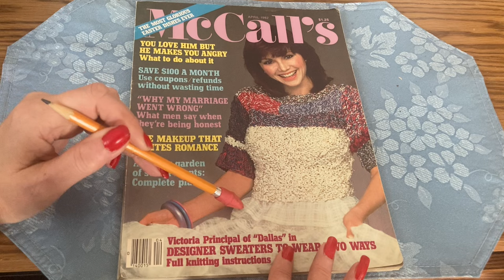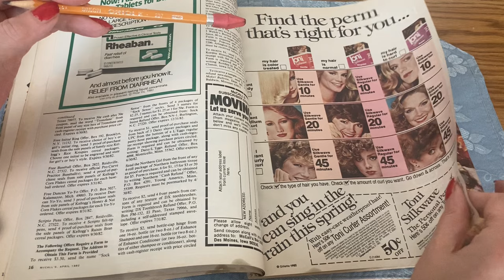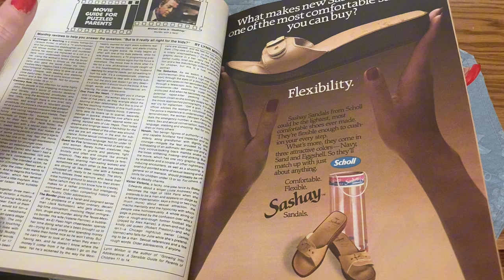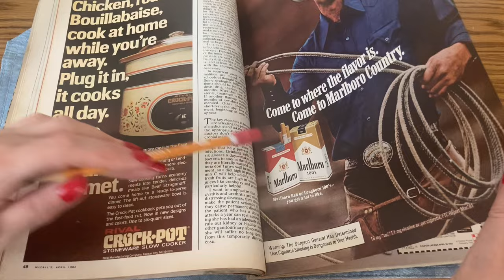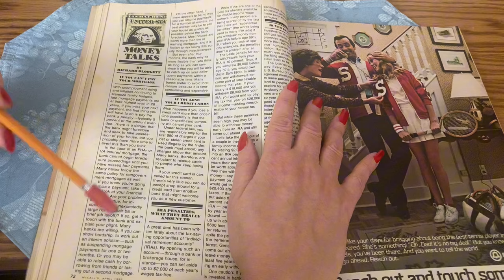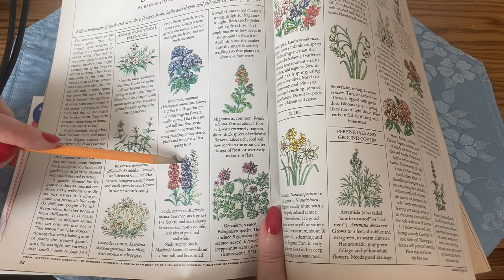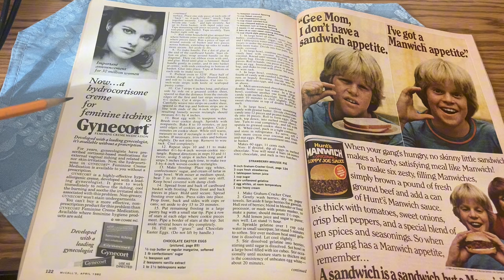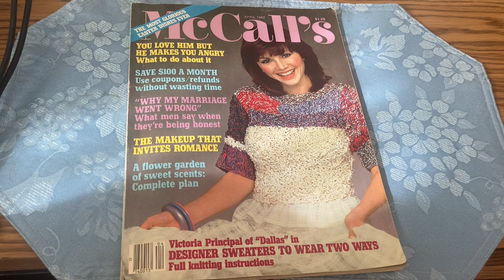ASMR Vintage Magazine Flip Through McCalls April 1982 Victoria Principal on cover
Let's go back to the 1980s tonight and flip through a lovely little time capsule with Victoria Principal on the cover.  This is of course back when the show, Dallas, ruled prime time.  Victoria is modeling a sweater that McCall's provides the instructions to crochet in this very magazine!  There is a great article on Carol Burnett, who was filming the movie Annie at the time.  This is an Easter issue, so there are loads of recipes and McCall's Cooking School instructions on making pork roast.  Of course, we can get nostalgic as we peek at the ads.  They are always so interesting to look at!